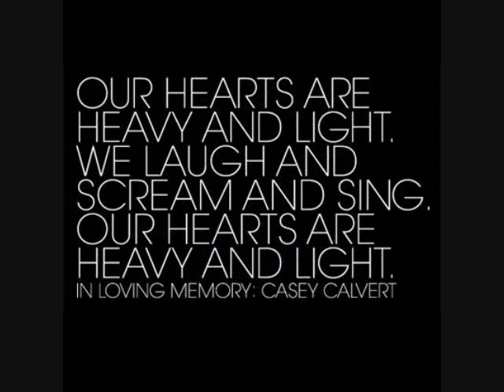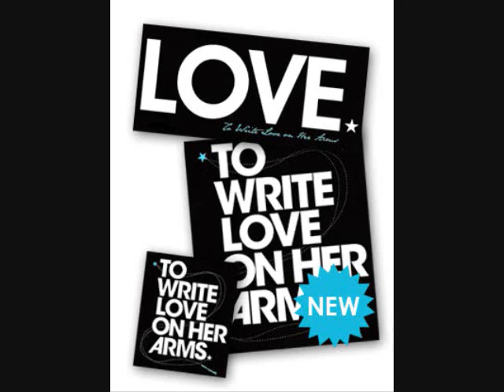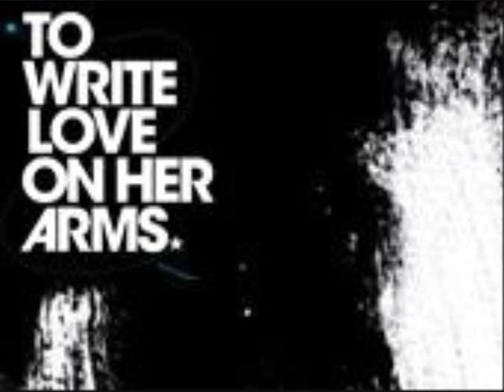TWLOHA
pics of merchandise and twloha

song- we are broken by Paramore